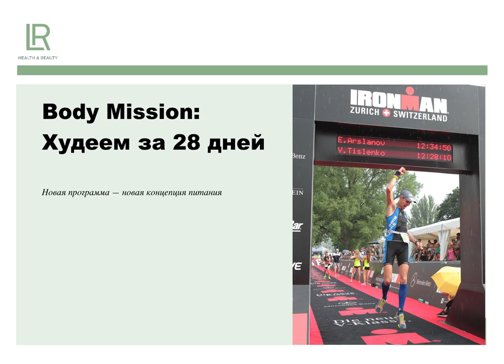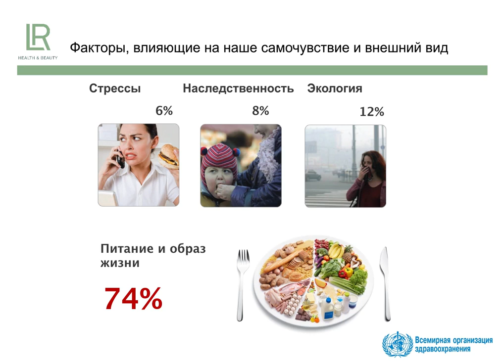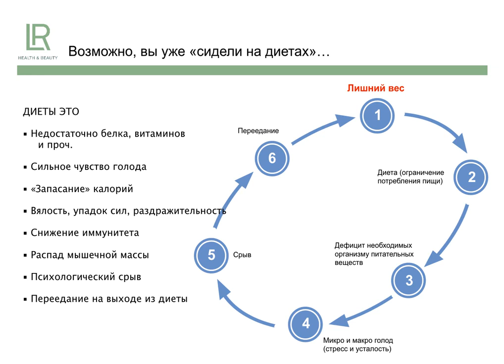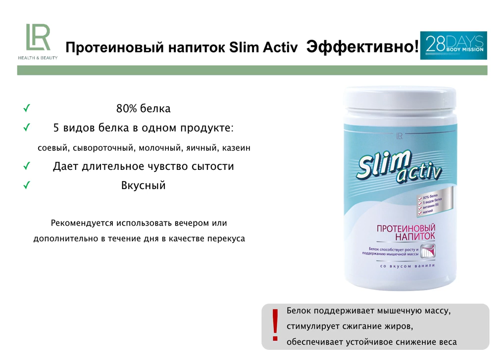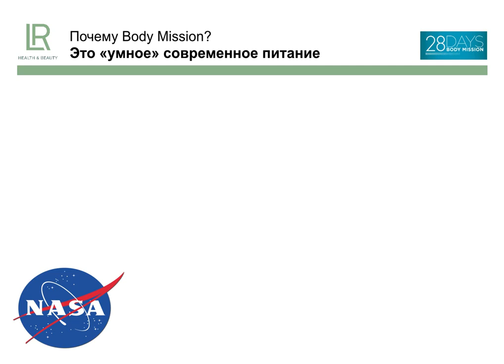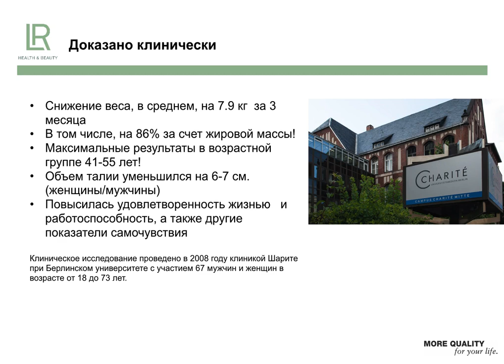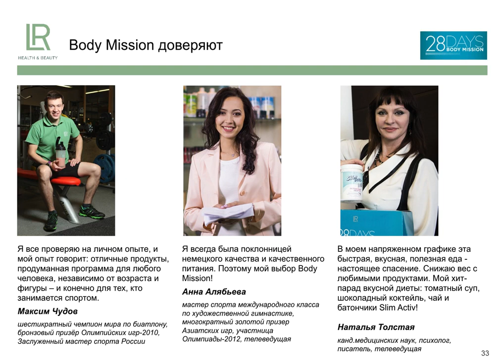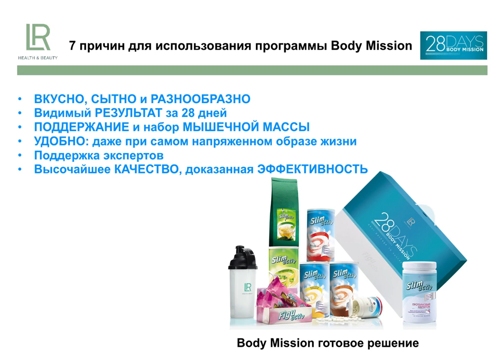Как похудеть за 28 дней! Сбалансированное питание Body Mission